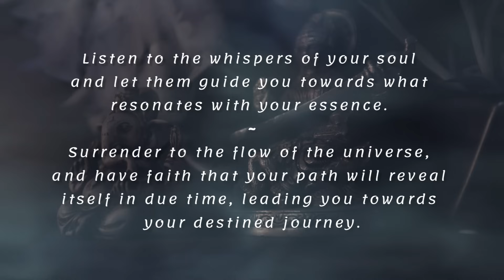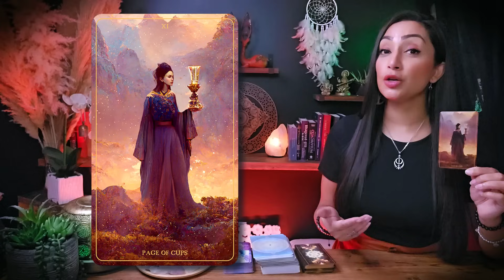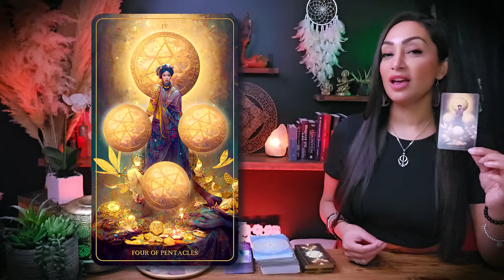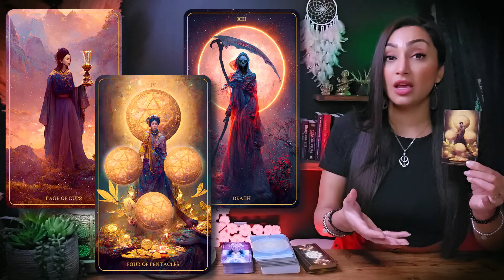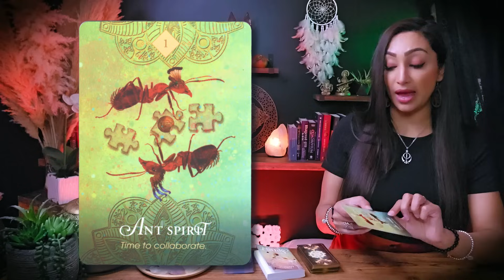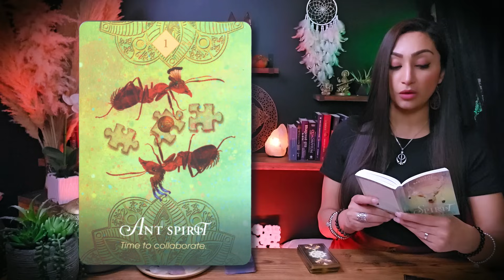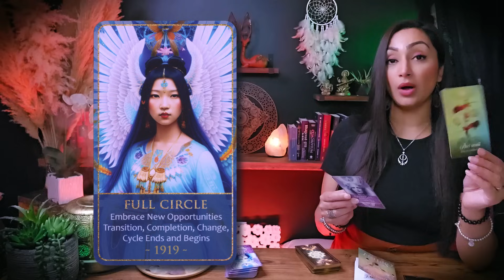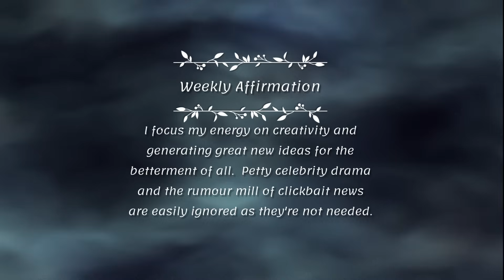LEO 🕊️ "Your Life Is About To Experience Something Incredibly Powerful!" ✷ Leo Sign ☽✷✷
Grab a virtual seat, and let's have a cozy conversation, like friends catching up, focusing on the month of December, Leo! I'm here to provide you with an insightful and empowering reading, tapping into my intuitive abilities to shed light on the next few weeks for your Leo sign. Get ready for some incredible insights into your current path as we navigate the cosmic energies together. Grab a cup of tea, settle in, and let's explore the celestial wonders awaiting you.

And hey, before we dive into the cosmic mysteries, don't forget to subscribe to my channel Leo, hit that like button, and share your thoughts in the comments, especially if you're enjoying my content. Your support means the world to me, and I love hearing from you all. Let's make this journey together even more magical!

Leo, Leo Tarot, Leo Tarot Today, Leo Sign, Leo Horoscope, Leo Tarot Readings, Tarot Leo, Leo Tarot Reading Today, Leo December 2023

♥︎♥︎♥︎ *MY OFFERINGS* ♥︎♥︎♥︎
🕊️ *DETAILED PERSONAL VIDEO READING* $288USD
2. Include in the email details about your situation and what kind of guidance/advice or prediction you are seeking. You can ask up to 3 questions.
3. Your reading will be sent to you within 7-14 days from PAYMENT CONFIRMATION & questions being received.
2️⃣ If you possess substantial resources and wish to extend your *support to my channel,* I cordially invite you to contribute a donation of your preference through the following

♥︎♥︎♥︎ *TAROT & ORACLE DECKS USED ON MY CHANNEL:* ♥︎♥︎♥︎